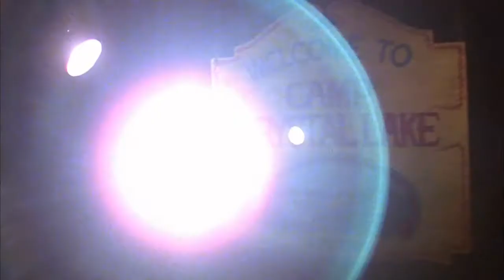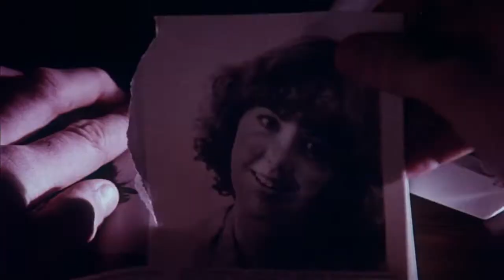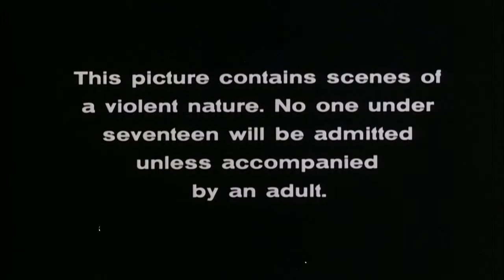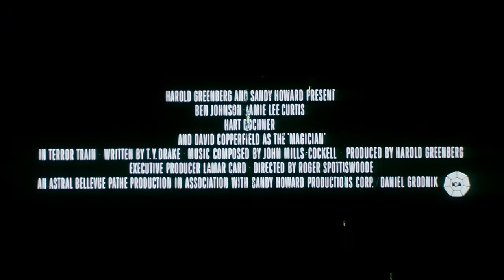1980: The Year in Slashers (The Trailers)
AMAZON WISH LIST

IN THIS VIDEO:
A compilation of the trailers for the 80s slashers that were released during 1980. Trailers are in the order in which they were released in theatres.

Films Included:
Friday the 13th - May 9, 1980
He Knows You're Alone - August 29, 1980
Schzoid - September 1, 1980
Prom Night - September 12, 1980
Mother's Day - September 19, 1980
Funeral Home - October 3, 1980
Antropophagus (The Savage Island) - October 9,1980
Terror Train - October 10, 1980
Motel Hell - October 24, 1980
Christmas Evil - November 1, 1980
New Year's Evil - December 19, 1980